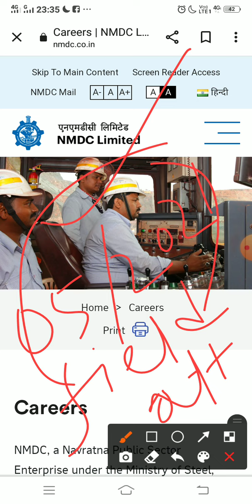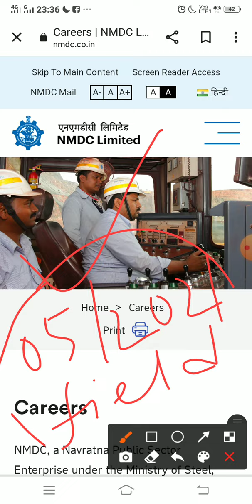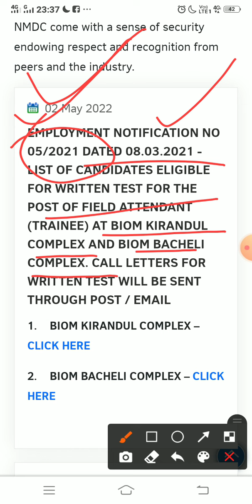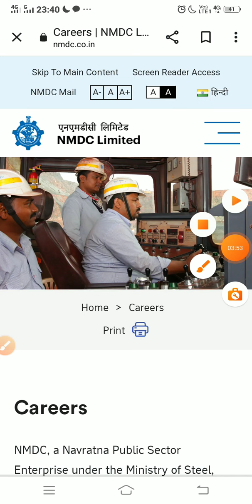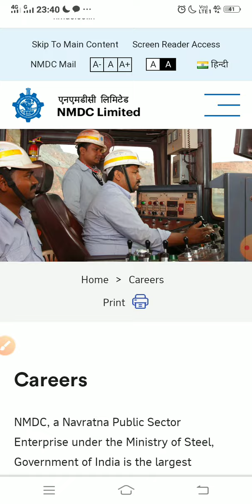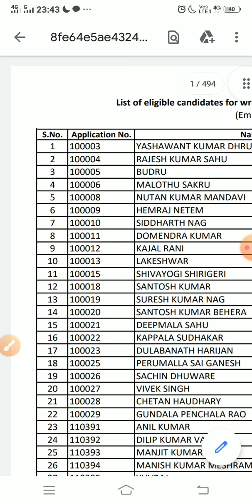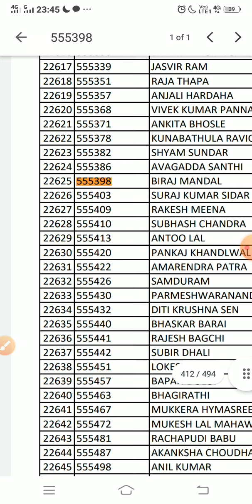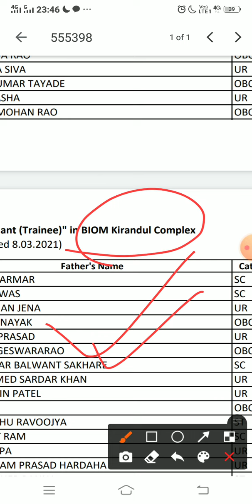NMDC Field Attendant Trainee Exam Date|NMDC Field Attendant Admit Published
EMPLOYMENT NOTIFICATION NO 05/2021 DATED 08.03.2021 - LIST OF CANDIDATES ELIGIBLE FOR WRITTEN TEST FOR THE POST OF FIELD ATTENDANT (TRAINEE) AT BIOM KIRANDUL COMPLEX AND BIOM BACHELI COMPLEX. CALL LETTERS FOR WRITTEN TEST WILL BE SENT THROUGH POST / EMAIL